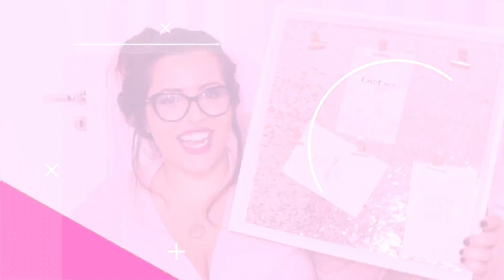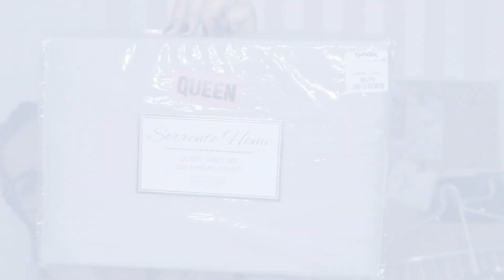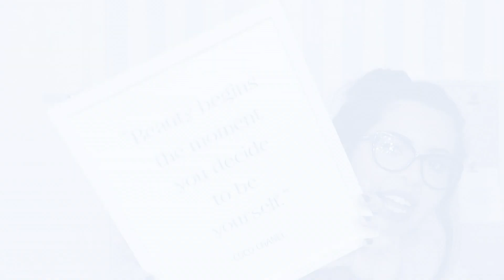💸COMPRINHAS DE DECORAÇÃO EM ORLANDO 💸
Oi Pessoal, hoje fiz um vídeo de comprinhas de decoração pra casa. Fui a Orlando, nos Estados Unidos e comprei muita coisa pra casa. Lençol da Lacoste, Roupa de Cama da Calvin klein, Saboneteira, quadros, tapete, espelho, banco, luminária e muito mais. Comprei em lojas como Target, Tj Maxx, Ross, Hobby Lobby, FiveBelow, Walmart e mais.
✨✨ CLIQUE EM " MOSTRAR MAIS" PRA ABRIR O BOX 👇🏻✨✨
Tudo bom, querida!? 💋

✨Clique no GOSTEI 👍🏻pra me fazer feliz!! 😆

✨💭Quer conversar comigo? Envie mensagem no instagram 📸 @AndressaChaban (Respondo todos)